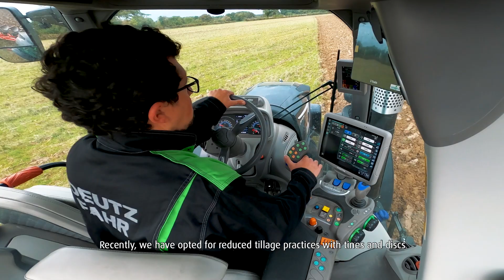Kverneland Ecomat user testimonial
Discover the testimony of Florian Chateigner, convinced user : "The Ecomat has proved to be the ideal choice. The field demonstration showed us that this is a plough for us. We wished we had thought of it earlier"